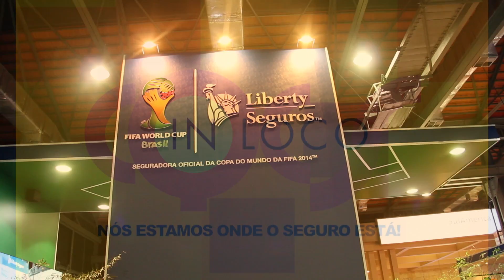Stand Liberty Seguros 3º Dia - 18º Congresso Brasileiro dos Corretores de Seguros